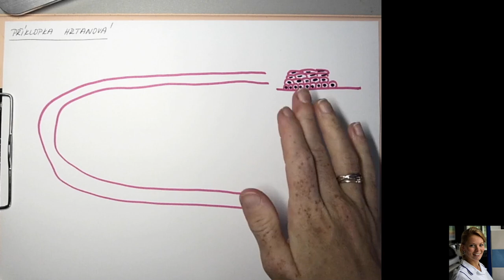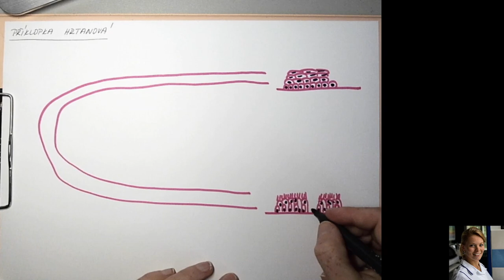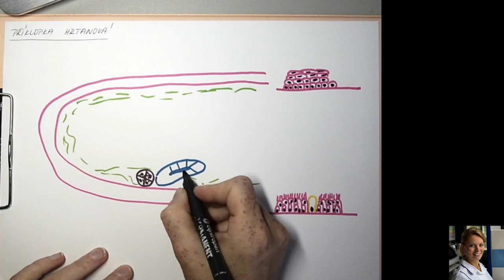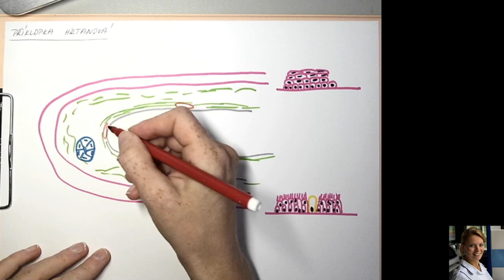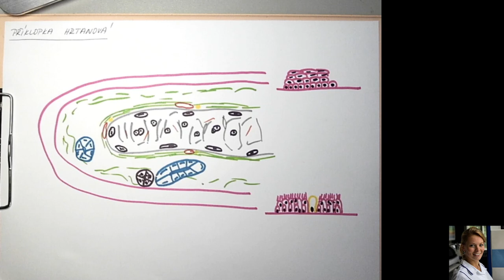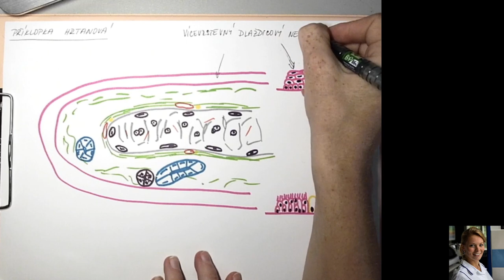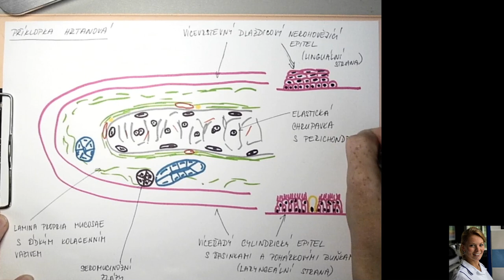19 Hrtanová příklopka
Histologické schéma stavby hrtanové příklopky (epiglottis).